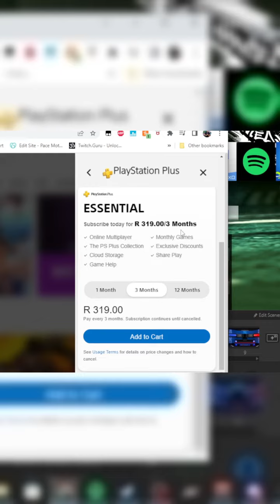A Smol RANT! THE PROBLEM with PC v CONSOLE Gaming!!!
Just a small rant I had on stream, the main issue I find with Console Gaming vs the like of PC Gaming.